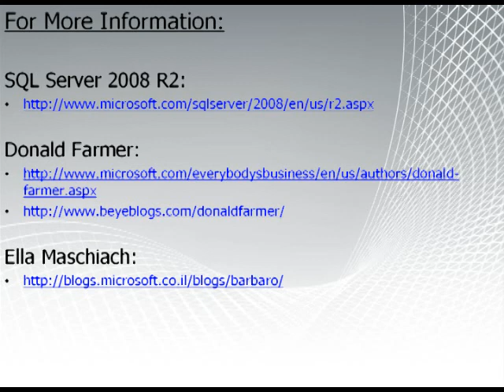DonaldFarmerPart1.flv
which has part 2 and more information on the interview and the questions